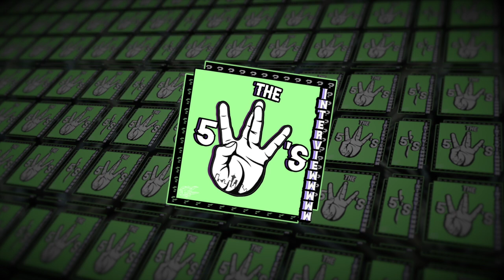CAST talks Music Life and Art : 5 W's Interview #7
CAST talks Music Life and Art  : 5W's